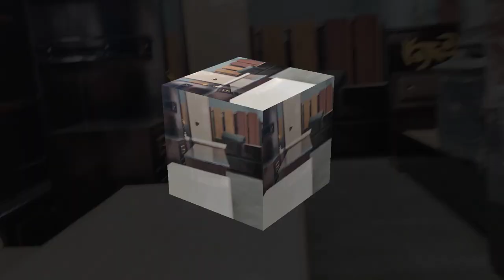Bibi Bazaar Farnichar Market | Bed Sofa Almari A 2 Z Items Sell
hyderabad bibi Bazaar Farnichar Market
wholesale furniture shops
bibi bazaar furniture shop

Video Link:

 • TheFatRat - Rise ...

Video Link:

 • Waesto - Home (Vl...